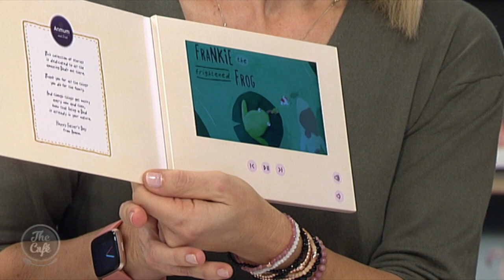Toilet Training With Laura Morley and Harriet O'Sullivan